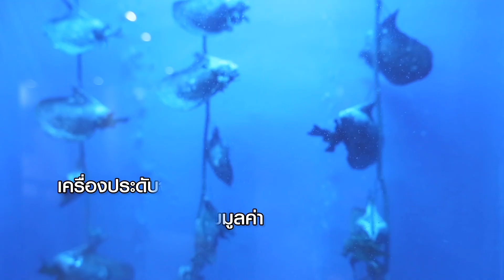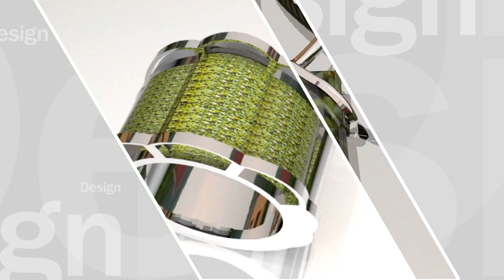เพื่อนคู่คิด ตอนเครื่องประดับจากเปลือกหอยมุก ดีไซน์เพิ่มมูลค่า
ตอน: เครื่องประดับจากเปลือกหอยมุก ดีไซน์เพิ่มมูลค่า
เจ้าของ: คุณศรัลย์ สมรักษ์ แบรนด์ : ภูเก็ต เพิร์ล อินดัสทรี
พิธีกร: คุณทินกร ภูวศักดิ์วงศ์
ออกอากาศช่อง 3 วันพฤหัสบดีที่ 26 พฤษภาคม 2559